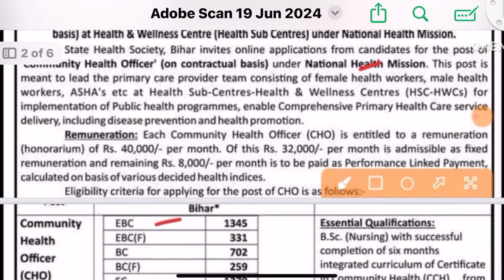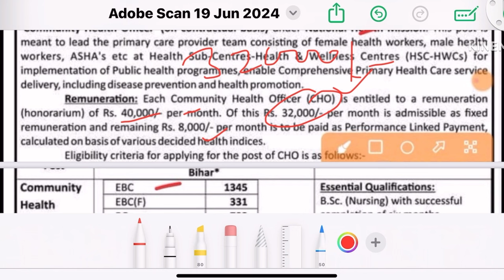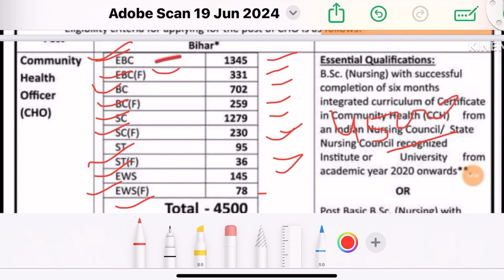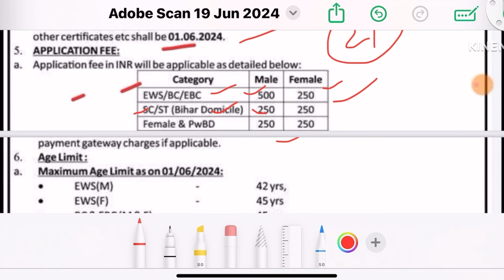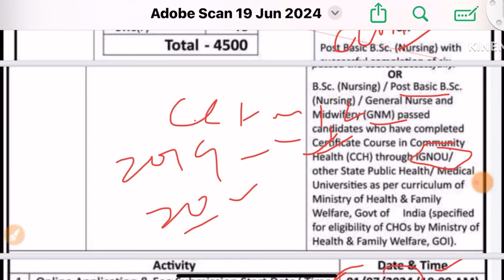Bihar CHO Recuritment 2024💐NHM CHO Vacancy 2024💐Bihar NHM CHO Vacancy|Community Health Officer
NHM Permanent Vacancy Update
NHM CHO Direct Vacancy 2024
Bihar CHO Vacancy 2024
Bihar NHM CHO Recuritment 2024
Bihar CHO Vacancy Update
Bihar NHM CHO Vacancy Update
NHM CHO Recuritment 2024
CHO Vacancy Update
Community Health Officer Bharti 2024
Community Health Officer Vacancy 2024
NHM CHO Vacancy Update